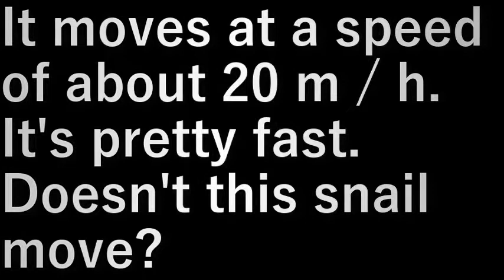カタツムリ snails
だいたい時速２０ｍ程度の速度で動く。
けっこう早い。
このカタツムリ、ここが気に入った？
動かない。

It moves at a speed of about 20 m / h.
It's pretty fast.
Doesn't this snail move?

設備屋の適当田舎暮らし